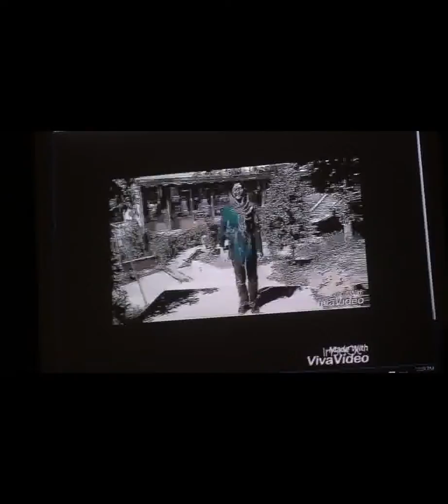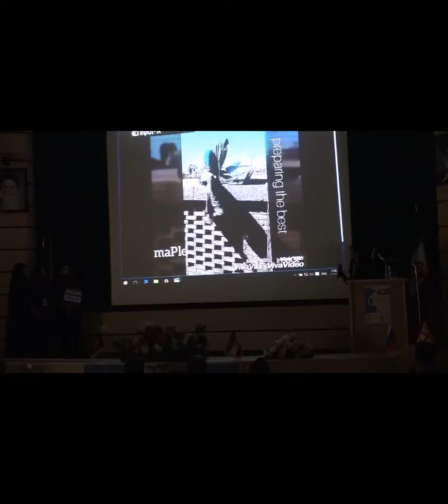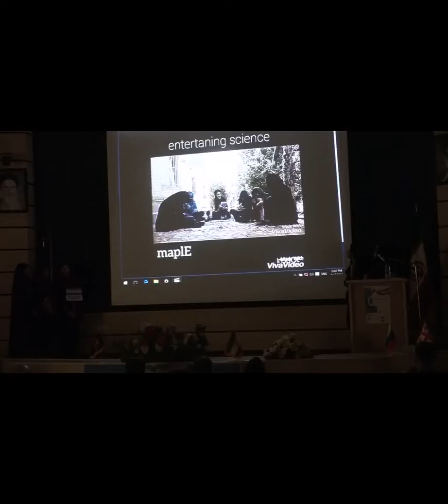Maple performance,Saadi school, IYNT 2016